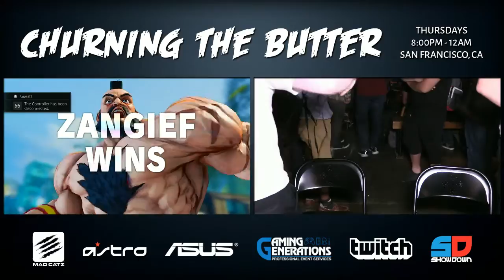Churning the Butter #83 - Winner Finals - RN | Alex Myers vs Ghodere